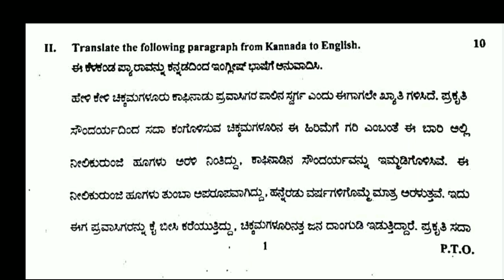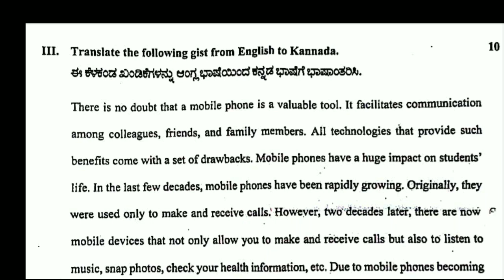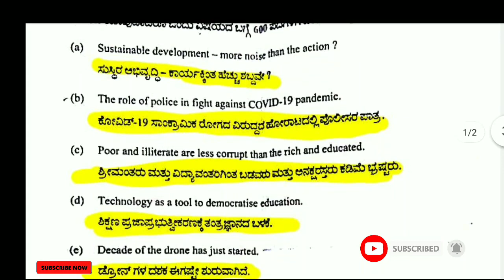KSRP PSI Question paper 2022 | Paper -1 | (18-12-2022) Essay | Translate | Kannada to English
KSRP PSI Question Paper -1 | (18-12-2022) Essay | Translate |